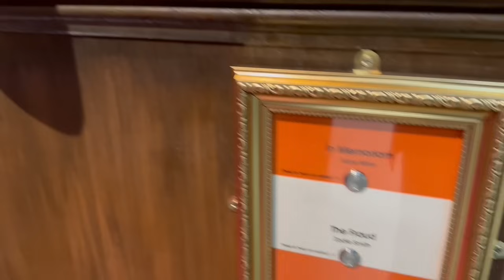20231110地鐵項目零入標，流標一單接一單，賣地收低目標八成，香港財政危機嚴重惡化！